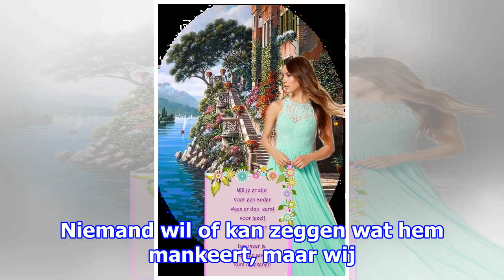“laurent verstopt zich nu gewoon voor charles michel”